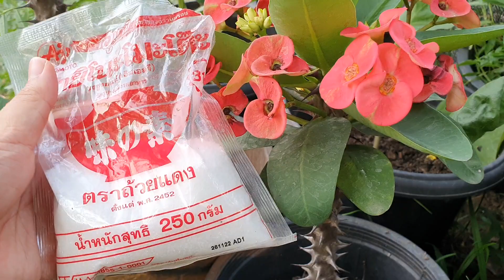ไม่ง้อน้ำหมัก...แค่ใช้ 2 อย่างนี้ พืชผักก็งามได้ ใช้ได้กับพืชทุกชนิด ต่ายHunberryz.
รับงานโฆษณา ยินดีรับงานโฆษณา โปรโมทสินค้าและผลิตภัณฑ์ต่างๆน่ะค่ะ
หรือ Line id : noodeez

I do an easy Vegetable gardening , making some compost and fertilize by myseft
and all in vdo are my lifestyle.
You can talking or expressing opinnion by comment under the clip.
You can more contact with me by e-mail